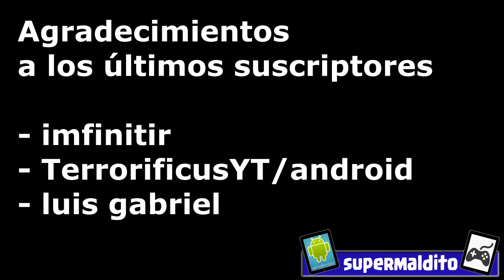BO3 MINITAGE - (VMP) "WHY, WAIT..??" (PS3 MUSIC MONTAJE) by SuperMaldito_EsP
Primeras partidas en BO3 para Ps3 utilizando un subfusil, en esta ocasión algunos clips con el VMP en las primeras tomas de contacto con esta categoria de armas. Como siempre buen música y otro montaje, que sabeis que me molan estas cosillas.

Gracias como siempre por la visita al canal, comenta o deja tu like si te gusto de alguna manera. Un abrazo

Gameplay y logos propios :
Carlos Baños Dato (Supermaldito_EsP)

Música del montaje:
♪ Different Heaven ft. TomSka - Asfadsfsfasfdasa

► Different Heaven ◄

Puedes utilizar esta canción en tus vídeos con obtención de ingresos poniendo en la descripción del vídeo:

- Título de la canción y nombre del artista.
- Poner el link a este canal (OPCIONAL).